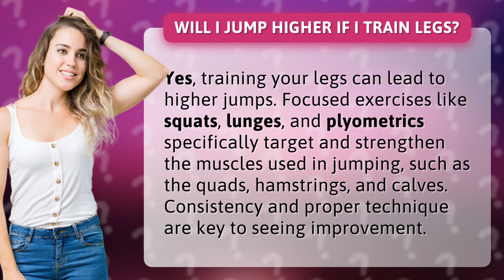Will I jump higher if I train legs?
Jump Higher with Leg Training • Jump Higher • Discover how training your legs can help you achieve higher jumps. Learn about targeted exercises like squats, lunges, and plyometrics that strengthen the key muscles involved in jumping. Consistency and proper technique are crucial for optimal results.